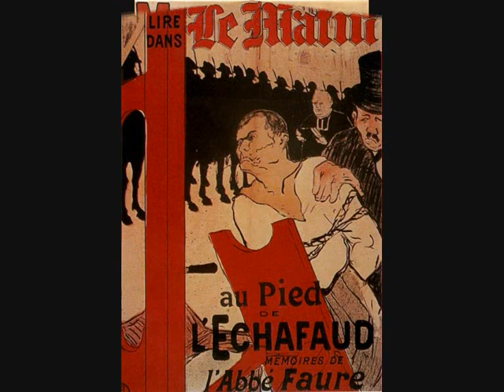Henri de Toulouse Lautrec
Henri Marie Raymond de Toulouse-Lautrec-Monfa or simply Henri de Toulouse-Lautrec  (24 November 1864  9 September 1901) was a French painter, printmaker, draftsman, and illustrator, whose immersion in the colourful and theatrical life of fin de siècle Paris yielded an oeuvre of exciting, elegant and provocative images of the modern and sometimes decadent life of those times. Toulouse-Lautrec is known along with Cézanne, Van Gogh, and Gauguin as one of the greatest painters of the Post-Impressionist period.